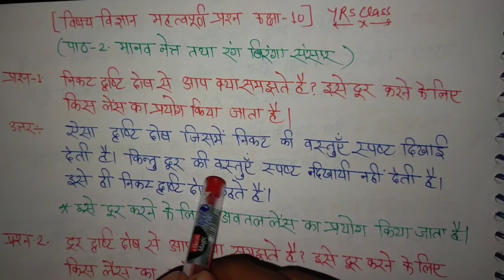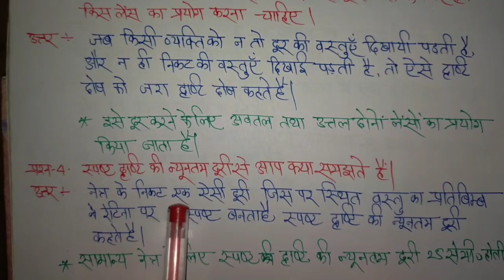पाठ-2 मानव नेत्र रंग बिरंगा संसार ।। Lesson- 2 Human Eye Colorful World ।। विज्ञान महत्वपूर्ण प्रश्न